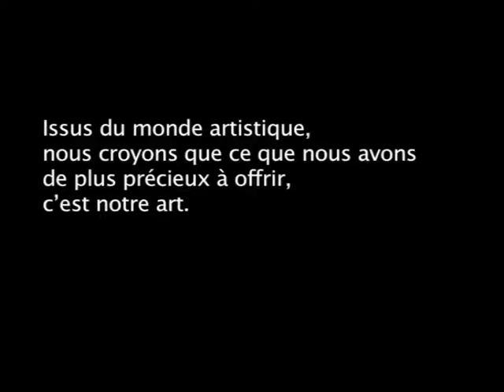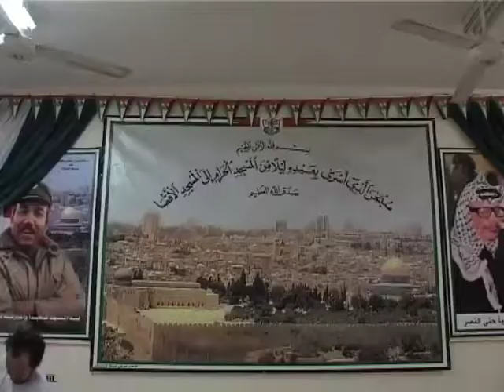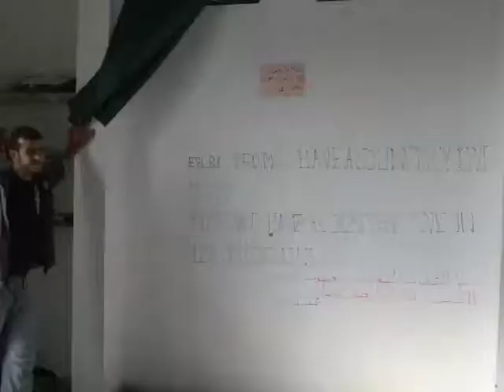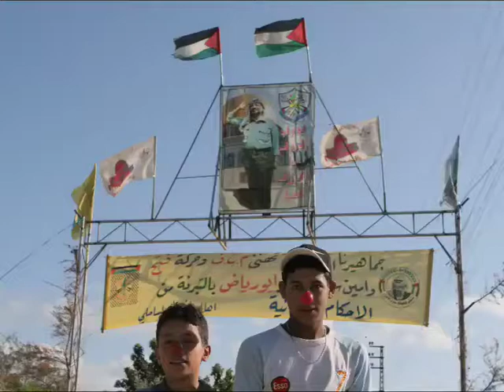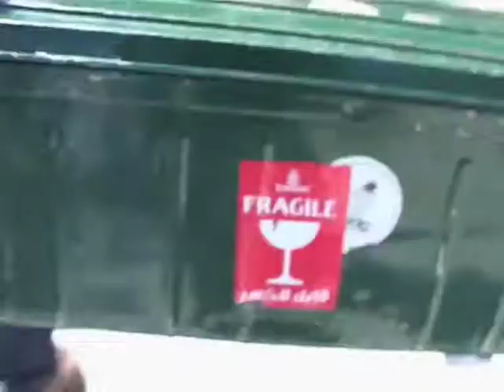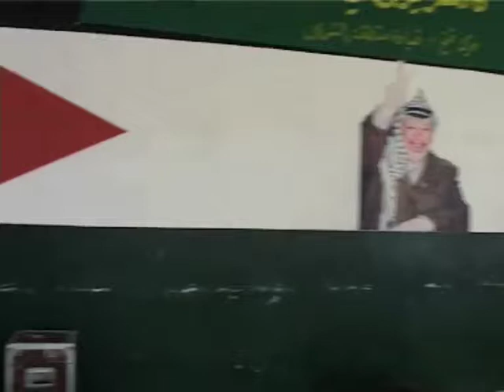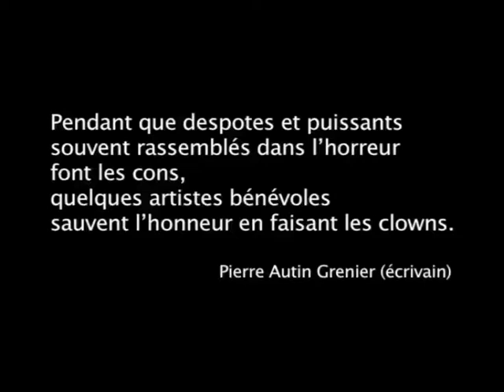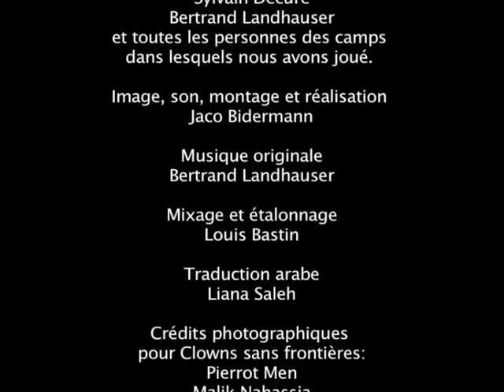c'est quoi ce cirque?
Avril 2006. Des artistes de clowns sans frontières partent jouer
dans les camps de réfugiés palestiniens du Liban. L'association me
propose de suivre la tournée pour faire des photos, je prends aussi
une caméra.
Les images que je ramène sont pleines de rires d'enfants, magnifiques
cris de joie face à la situation de centaines de milliers de réfugiés.
Deux mois plus tard, la guerre éclate.